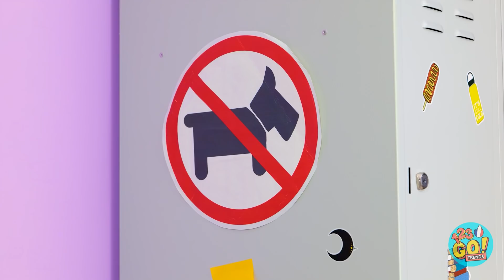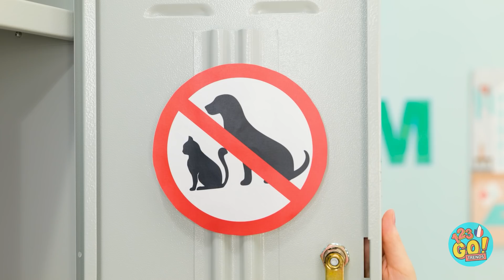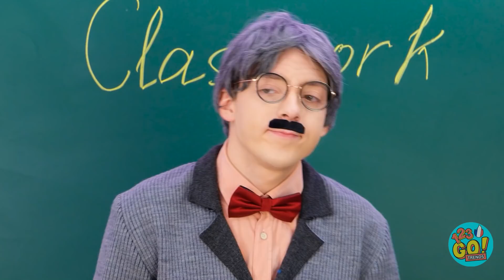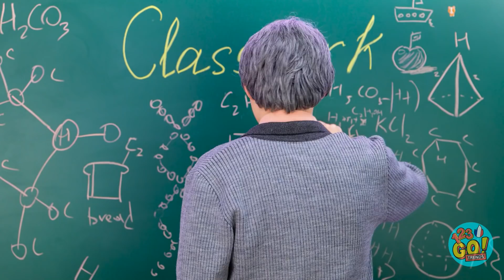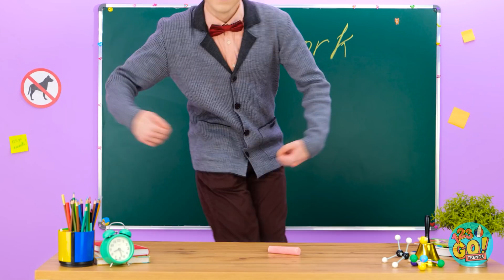CACHER DES ANIMAUX PARTOUT OÙ TU VAS || Des Animaux, Pas Des Bonbons ! Idées DIY Par 123 GO! TRENDS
Tu essaierais de faire passer quel animal en cours, au cinéma, à un concert, à une soirée, à l'hôpital ou dans l'avion ? Dis-nous dans les commentaires !